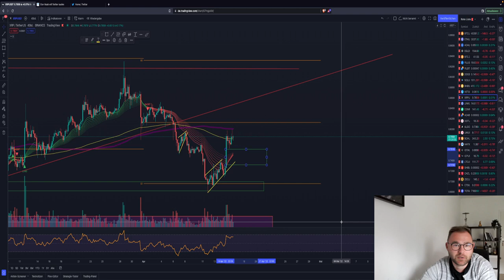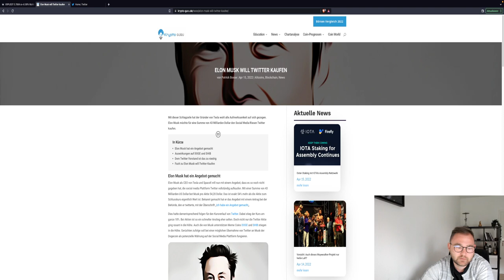⚠️BITCOIN PUMP?⚠️ DANN 37K MÖGLICH! MÖGLICHER DB TRADE! XRP/RIPPLE PUMP? ADA ETH LUNA Chartanalyse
Bitcoin befindet sich weiterhin in einer Seitwärtsphase. Trotzdem ist ein Pump in höhere Bereiche möglich. Nur ein False Move?
Altcoins alle gleich. Kaum Bewegung. Auch hier ein Pump möglich!

Timesteps:
00:00 Abo, Kommentar & Like nicht vergessen
00:30 Bitcoin
04:00 Ethereum